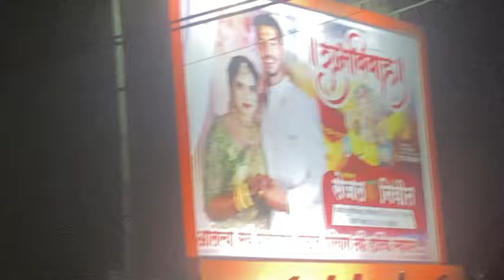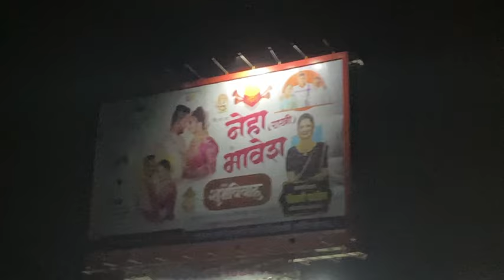Vlog 21 // न्यु गांवदेवी कलाक सर्कल नांदिवली कोळीवाडा🎺🥁🎷